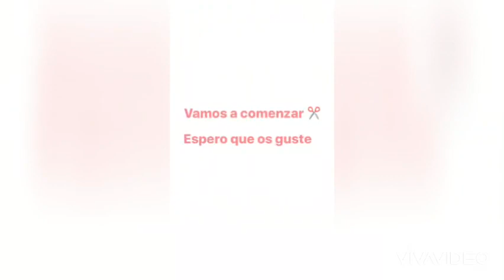Cómo hacer un lapicero - Alumna de Educación Infantil de Cesur Sevilla